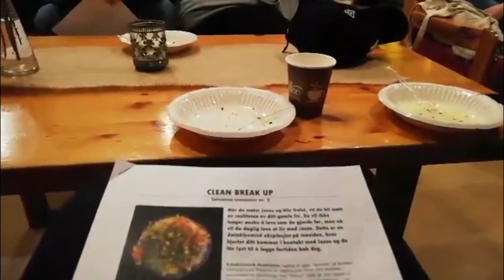Vlogmas 4.des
I dag er det nest siste dag i praksis før jul, som er veldig trist! Pakking og teamledersamling, står også på programmet.

Bli en del av det hårete mål jeg har laget for desember... Jeg skal lage en video for hver dag frem til jul! Håper du liker vlogmasen!